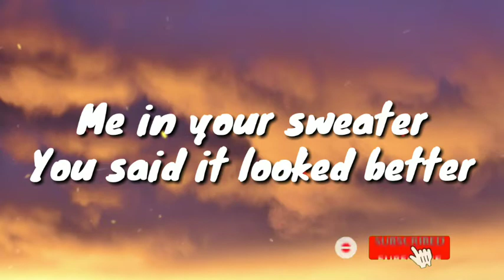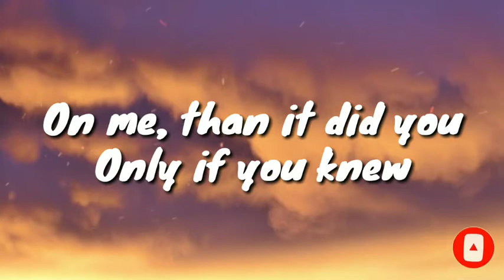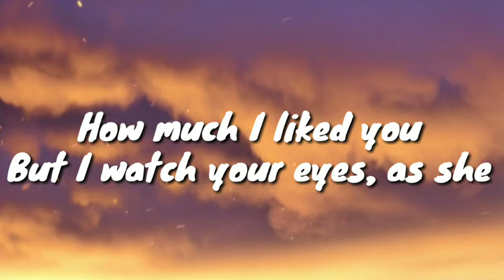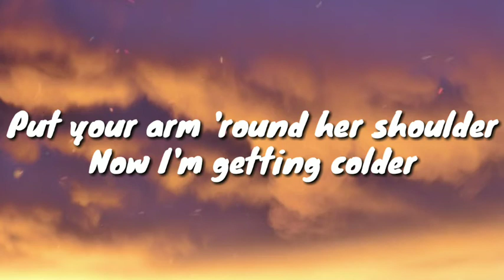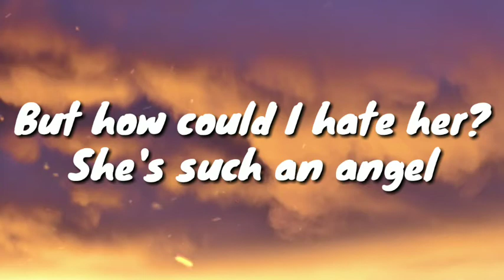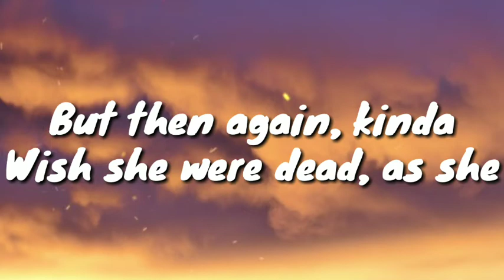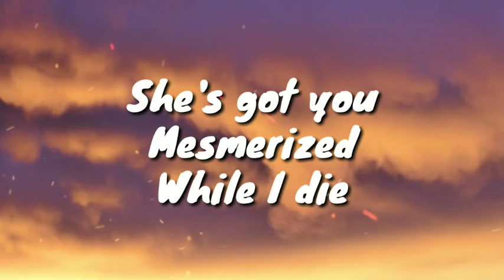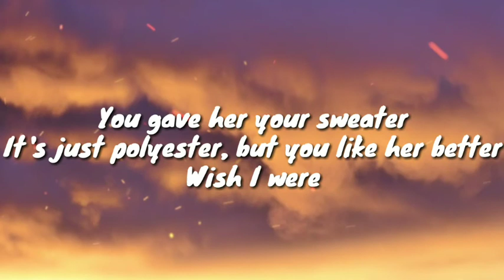Conan Gray - Heather (Lyrics) 🎵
"Heather"

Third of December
Me in your sweater
You said it looked better

On me, than it did you

Walks by
What a sight for
Sore eyes
Brighter than a
Blue sky
She's got you
Mesmerized

It's just polyester, but you like her better

Watch as she stands with
Her holding your hand

But then again, kinda
Wish she were dead, as she

Walks by
Sore eyes
Brighter than a
Blue sky
She's got you
Mesmerized